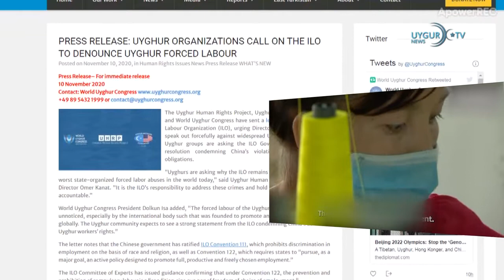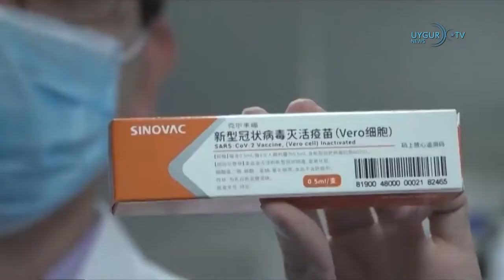11/11/2020 . 尼泊尔官员传指控中国侵占领土